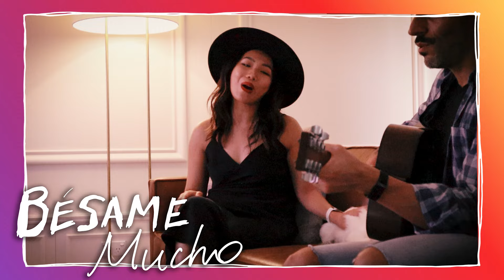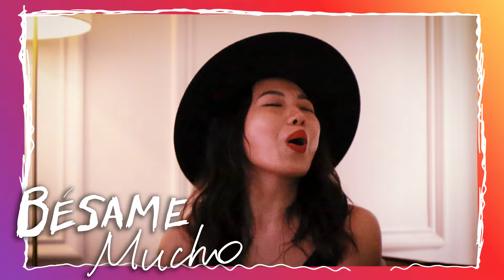Quizás, Perhaps, Quizás x Bésame Mucho: A Bilingual Acoustic Fusion of Timeless Classics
Two timeless classics, one unforgettable cover. We’ve blended Quizás, Quizás, Quizás and Bésame Mucho into a soulful acoustic arrangement, combining Spanish and English lyrics with the warm tones of guitar and ukulele.

Collaborating with my friend Bowie, who embraced the challenge of singing in Spanish for the first time, we crafted harmonies that reflect the heart of these songs. Originally from China, Bowie delivered an incredible performance, nailing the Spanish pronunciation and adding her unique charm.

These songs are more than music—they’re history. From Osvaldo Farrés’ Quizás (1947) to Consuelo Velázquez’s Bésame Mucho (1940), their enduring legacy spans generations and cultures.

Recorded in Sydney, Australia, in November 2024, this cover celebrates the universal power of music to connect us all. We had so much fun creating this—hope you enjoy listening!

Quizás, Quizás, Quizás y Bésame Mucho son clásicos inolvidables, y en este cover les rendimos homenaje con un toque único. Estas canciones son tan antiguas que las recuerdo desde mi infancia, cuando mi abuela las cantaba. Son de su época y siempre las asocio con esos momentos llenos de nostalgia y cariño.

Me junté con mi amiga Bowie, quien estaba emocionada por reconectar con su lado musical y aceptar el desafío de cantar en español por primera vez. Aunque es originaria de China, logró una pronunciación muy buena, y disfrutamos mucho creando esta versión. Las armonías vocales a dúo fueron un reto, pero estamos muy contentos con el resultado. Nuestro arreglo combina las mejores partes de ambas canciones, mezclando español e inglés con guitarra y ukulele en un estilo acústico.

Quizás, Quizás, Quizás fue escrita en 1947 por el compositor cubano Osvaldo Farrés y luego adaptada al inglés como “Perhaps, Perhaps, Perhaps” por Joe Davis, quien publicó la letra el 9 de junio de 1947. La primera grabación de la versión en inglés fue realizada por Ethel Smith and The Bando Carioca con Bob Eberly, y se lanzó en diciembre de 1947. Por su parte, Bésame Mucho, escrita en 1940 por la compositora mexicana Consuelo Velázquez, se ha convertido en un clásico querido, interpretado por artistas como Julio Iglesias, The Beatles y Andrea Bocelli, y ha aparecido en innumerables películas.

Grabado en noviembre de 2024, entre Randwick y Lane Cove, en Sídney, Australia, este proyecto celebra la música como un puente entre culturas. ¡Espero que disfrutes esta versión tanto como nosotros disfrutamos creándola!

Que cuándo, cómo y dónde
Tu siempre me respondes

You won't admit you love me
And so, how am I ever, to know?
You always tell me
Perhaps, perhaps, perhaps

Como si fuera esta noche la última vez
Bésame, bésame mucho
Que tengo miedo a perderte, perderte despues

Piensa que tal vez mañana yo ya estaré lejos

GONZ.